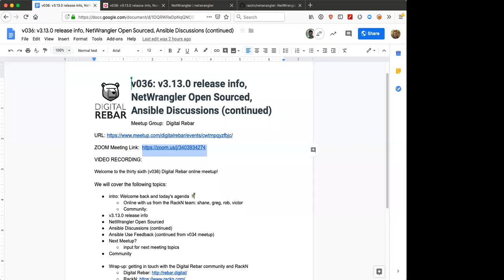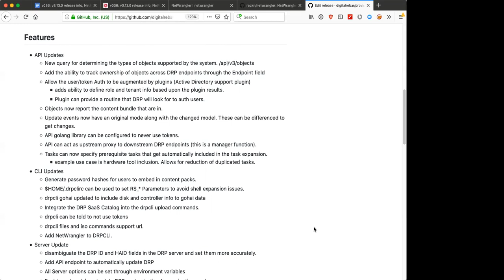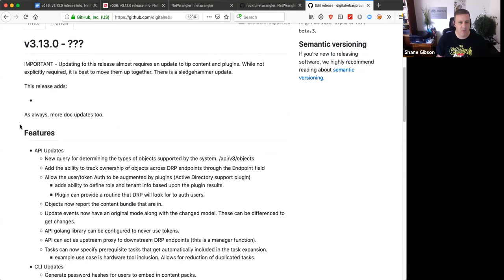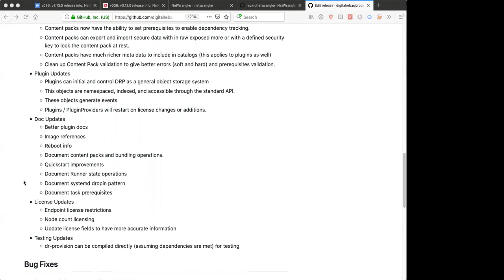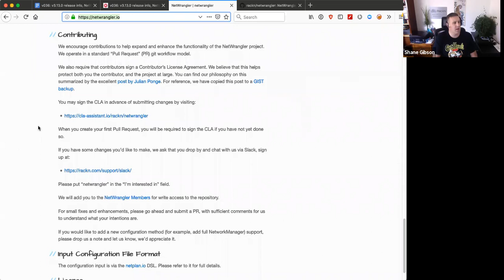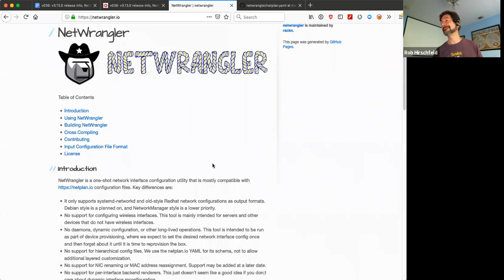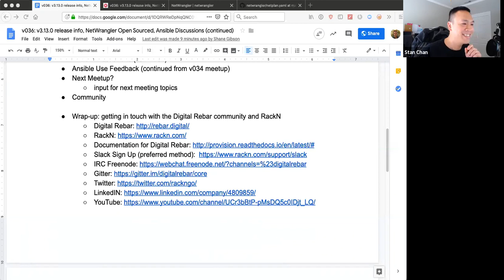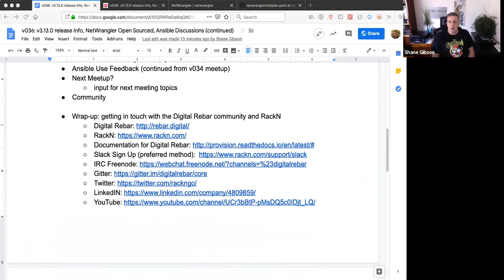v036: v3.13.0 Release, NetWrangler.io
Topics:
* v3.13.0 release info
* NetWrangler Open Sourced
* Ansible Discussions (continued)